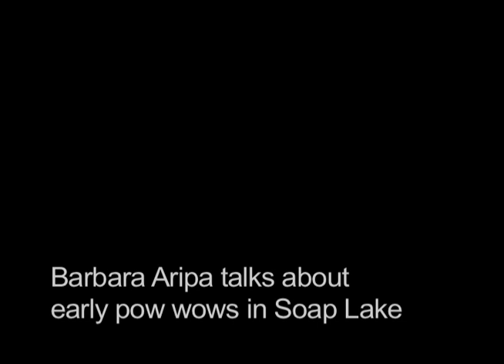Barbara Aripa - Colville Tribe talks about Soap Lake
At the unveiling of the Healing Waters Statue in Soap Lake in 2010, Colville Tribal elder Barbara Aripa spoke about the importance of Soap Lake to her people. She describes their frequent visits and what the lake means to her people.